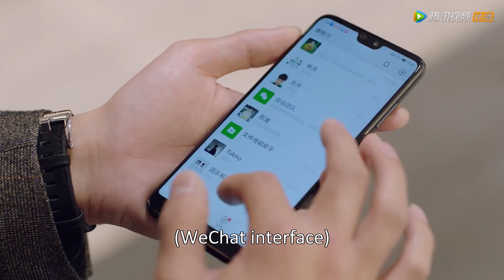高山超甜擦奶油名场面！林沃遭高山强势围攻！